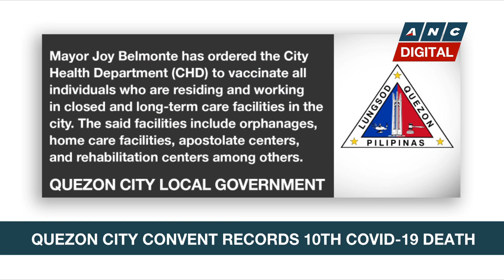Quezon City convent records 10th COVID-19 death | ANC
Rundown: COVID-19 claims the life of another nun at a convent in Quezon City.